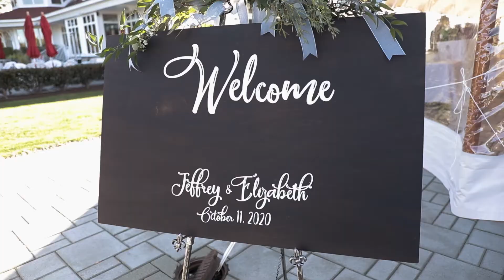Wentworth by the Sea Country Club: Liz & Jeff